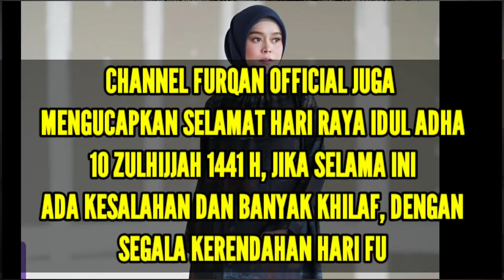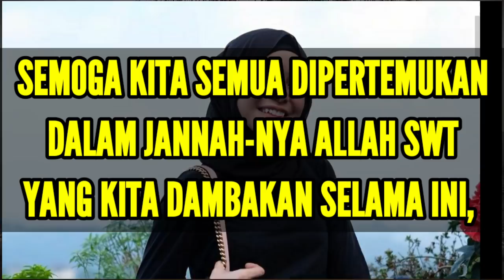PERMINTAAN MAAF RIZKY BILLAR DAN LESTY KEJORA DIHARI PENUH KEBAHAGIAAN INI